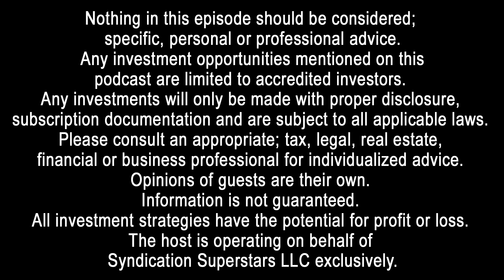SS162: IRR vs ARR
Welcome to Strategy Saturday; I’m Charles Carillo, and today we’re going to be discussing IRR vs ARR.
Internal Rate of Return (IRR) and the Accounting Rate of Return or Average Rate of Return (ARR), are sometimes used interchangeably, but there are some dramatic differences between both formulas. In this episode, Charles discusses how IRR and ARR differ.

TALKING POINTS
• When reviewing different investment opportunities, you may come across the terms Internal Rate of Return (IRR) or the Accounting Rate of Return (ARR). ARR also stands for Annual Recurring Revenue, used mainly with companies that sell subscriptions, but when used in terms of real estate, it is the Accounting Rate of Return.
• Let’s briefly break down each term:
o Internal Rate of Return is a metric utilized to estimate potential investments' profitability.
o IRR is a more complex formula since it considers the time value of money. It reflects the present value of future cash flows that will be generated by an investment, where the value of a dollar today is worth more than a dollar tomorrow since it can be invested. For example, 2 projects might have the same outcome of doubling the investor’s investment after 5 years. Still, project A pays back most of the initial investment in year 2, while project B doesn’t make any substantial distributions until year 4. Project A will have a higher IRR since the investor receives more of their capital faster.
o The IRR is utilized mainly for capital budgeting projects, helping managers compare and understand the potential annual rates of return over time of different projects and assets. For example, if you have cash available for investing, which investment would be more profitable: buying property A, buying property B, or would it be best used to renovate your current property and raise rents?
o Accounting Rate of Return is a metric that shows the percentage rate of return expected on an investment compared to the cost.
o ARR is simply calculated by dividing the average annual profit by the initial investment.
o The main drawback with the Accounting Rate of Return is that it ignores the time value of money, stating that income in future years has the same value as income during the current year.
o ARR is quick to calculate, making comparing different projects easier.
o The main difference is that the Accounting Rate of Return does not consider the time value of money. Said differently, ARR does not change if assets have uneven revenue streams. An investment with earlier revenues will have a higher IRR than one that returns revenue in later years. The ARR would be the same between both investments if the total return is the same.
o However, when investing, cash flow timing is very important. Investments that generate revenue sooner than later are considered less risky than ones waiting several years for revenue.
o The Accounting Rate of Return offers an easy-to-calculate snapshot of the profitability of a potential project. Still, I recommend comparing the Internal rate of Return between different projects before seriously considering an investment.
Connect with the Global Investors Show, Charles Carillo and Harborside Partners:
◾ Setup a FREE 30 Minute Strategy Call with Charles: